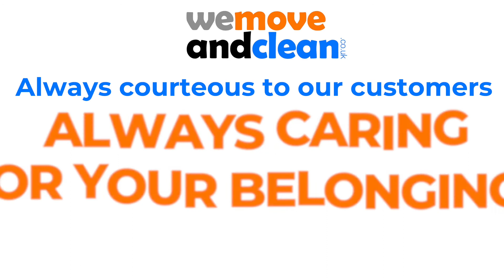Removals Hungerford | We Move and Clean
Are you looking for reliable House Moving Companies in Hungerford to help you move? Let We Move and Clean take care of all your packing and moving requirements. When you choose us you not only get professional solutions at affordable rates but you also get a prompt and dependable service whenever you need it.

We offer either a full or part professional service for which there is a small charge hence you may wish to discuss it with our estimator during his visit. No job is too big or small – we will sort it. Boxes, wardrobe hangers and other ancillary materials are all available at 24 hours notice.

Need some large furniture moving safely to a new location? Our movers and packers will assemble and disassemble your furniture at your home or office if desired. We can then either disassemble your furniture at your old location, pack it for you, and move it, or we can pack the already disassembled furniture, and assemble and organize/install the furniture for you at your new location.

Still looking for Moving Companies in Hungerford? Look no further and give us a call.